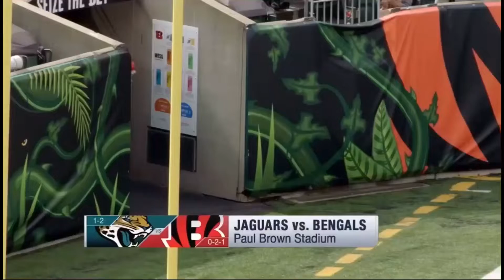Breaking Benjamin - I Will Not Bow - Bengals -Joe Burrow